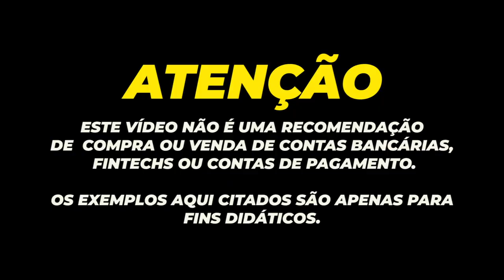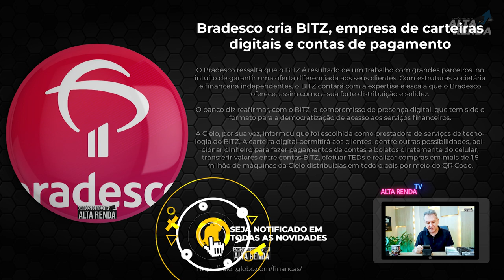💳BRADESCO LANÇA NOVA "CONTA DIGITAL BITZ"COM CARTÃO, TRANSFERÊNCIAS, SAQUES, CONTA CARTÃO ELO.